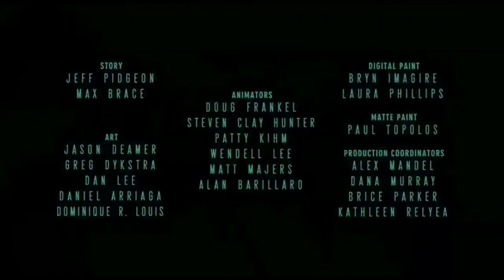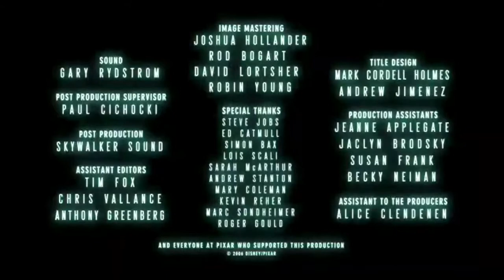Vida Un Toy Story 2 Ending